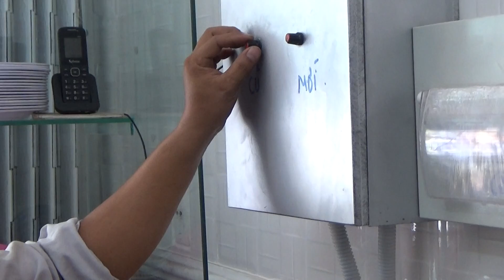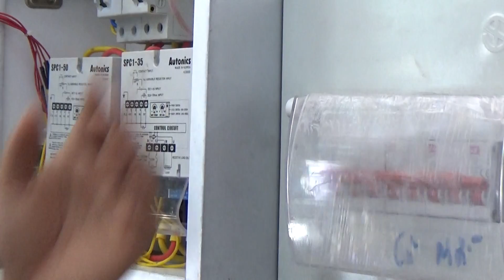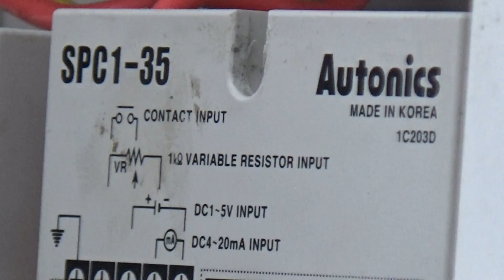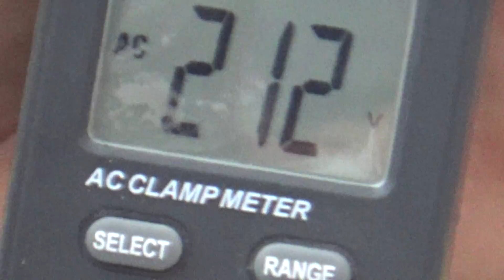ĐIỆN TỬ CÔNG SUẤT ĐIỀU KHIỂN CÔNG SUẤT- Kỹ Thuật Thi Công Cơ Điện MECHANICAL ENGINEERING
Kỹ Thuật Thi Công Cơ Điện MECHANICAL ENGINEERING - ĐIỆN TỬ CÔNG SUẤT ĐIỀU KHIỂN CÔNG SUẤT
VIDEO này giới thiệu cho các bạn bộ điều khiển công suất để điều chỉnh công suất động cơ bằng biến trở

🍁Loạt bài học hướng dẫn kiếm tiền online trên Youtube 2017
🍁Loạt bài học hướng dẫn chạy quảng cáo Google Adwords 2017